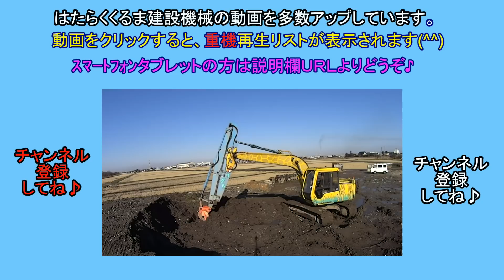重機回送 はたらくくるま＃400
建設機械はたらくくるまシリーズ＃400

Ａｍａｚｏｎ　ショベルカー

ｱｸｼｮﾝｶﾑ
ソニーアクションｶﾑＡＳ200ＶＲ